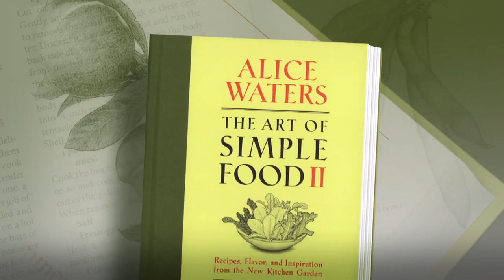Chef, author Alice Waters on falling in love with food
Chef and author Alice Waters was one of the first proponents of using seasonal, organic ingredients. The pioneer of "California cuisine" has dedicated herself to educating students about the importance of reconnecting cooking to nature. Judy Woodruff sits down with Waters to discuss how how easy it can be to eat healthy.